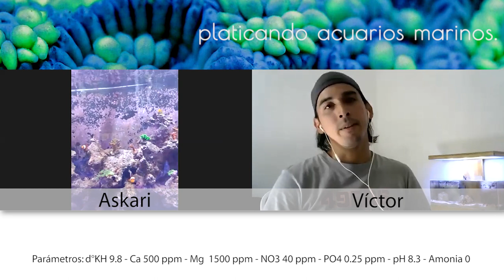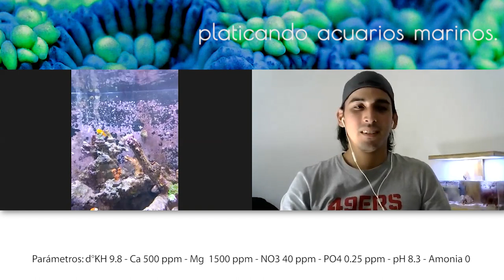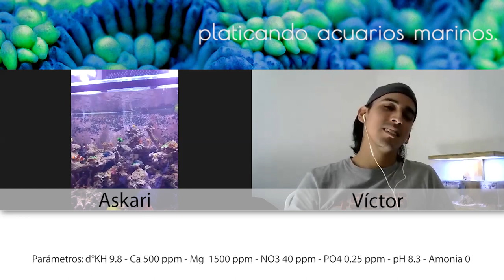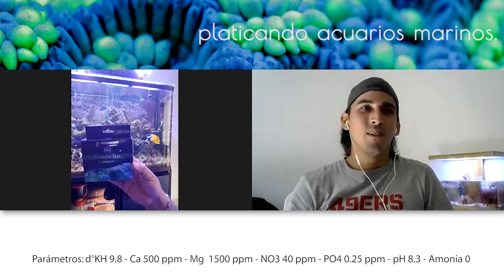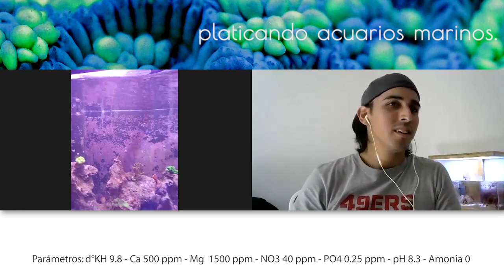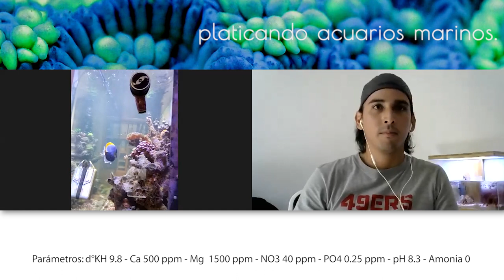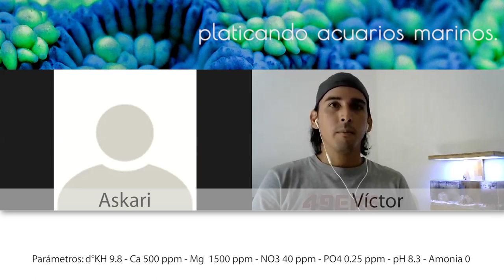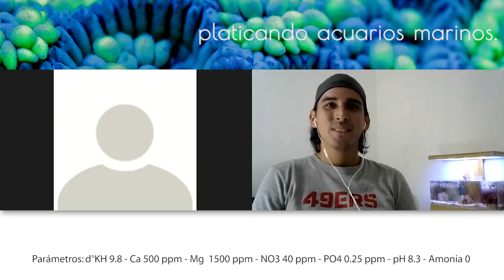Nitratos Elevados En El Acuario Marino | Zoom Con Askari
En Platicando Acuarios Marinos llevo a cabo un zoom con Askari de CDMX para ver de que forma lo puedo ayudar o tips le puedo dar para bajar los NO3.

Si a alguien le interesa organizar un zoom déjenmelo en los comentarios para programar una videollamada.

MÚSICA